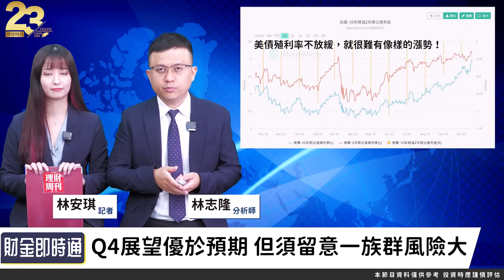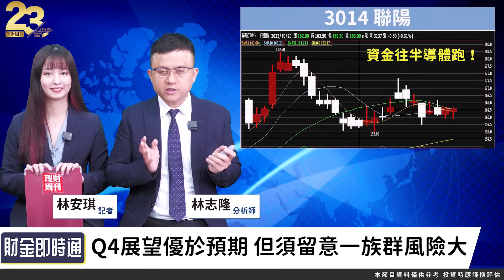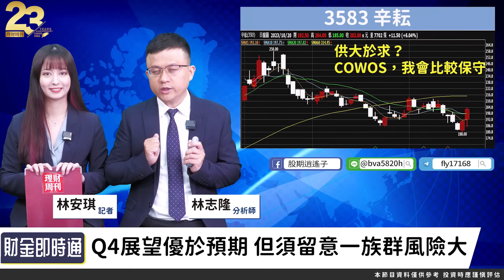財金即時通-20231022／護國神山開口 台積電法說亮點報你知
台積電法說亮點多✨✨
但你看的出來其中的奧義嗎⁉️⁉️
這個族群竟然被列入隆哥注意名單⚠️⚠️⚠️
快跟著隆哥這樣做😎
🔸手刀掌握財經消息【股動人生】Telegram！
🔸10月大行情~錢錢往這跑！